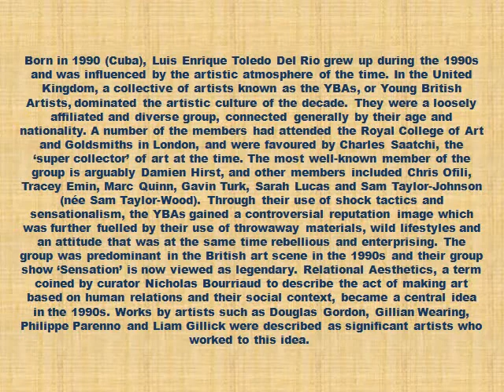Luis Enrique Toledo del Rio Art